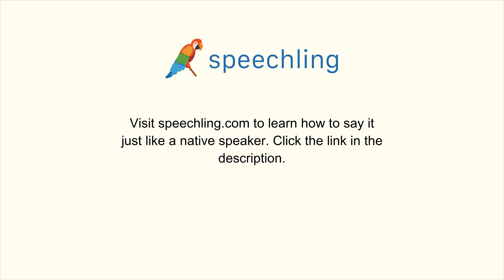How to say "Impact" in Spanish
Male Voice:
Impacto

Female Voice:
Impacto

Male Voice Translation:
Impact

Female Voice Translation:
Impact